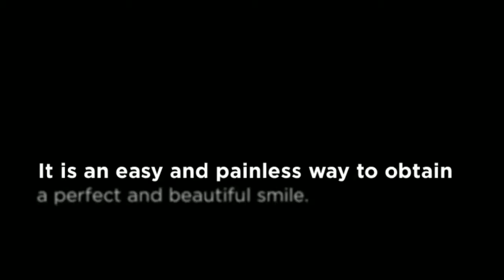Gold Coast Dentist: Snap-On Smile At Main Beach Dental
SNAP-ON SMILE PAGE -- MAIN BEACH PAGE

This is a restorative dental appliance that requires no shots, no drilling or adhesives and is definitely not invasive.

Snap-On Smile uses a thin but extremely strong dental resin, and this is completed in just two visits. This is a dental appliance that you put on like mouth guards to restore the youthful glow of your precious smile. It is also easy to remove and the material is made of specialized resin.

On your first appointment, we will capture the precise impression of your bite that will serve as the model and guide in creating the dental appliance. You will be given 23 choices for the shades to match your natural teeth color. There are also 18 smile designs available. The appliance will be created in our creation lab and we can finish it in just 14 days. No drill and shots involve.

There are several benefits you can get from Snap-On Smile like:

- It is stain-free
- It serves as protection to your teeth and gums
- The whole procedure is definitely painless and non invasive
- Perfect alternative for those who are not candidate for dental implants and dental bridges

Snap-On Smile can solve multiple problems all at once like gaps, stained or discolored teeth, and crooked teeth.

Snap-On Smile in Gold Coast

Snap-On Smile is one of the revolutionary and painless ways to achieve a beautiful smile. Get high quality Snap-On Smile at Main Beach Dental.

At Main Beach Dental, you dental health care is our priority. We see to it that we can offer several options to our patients so we pay attention to any dental procedure as much as we can. Our goal is to cater all of your family's dental needs. It is our happiness to see our customers flash a confident dazzling smile after every dental treatment or procedure.

Main Beach Dental
Address: Shop 11, 26-30 Tedder Ave,
Main Beach, QLD 4217